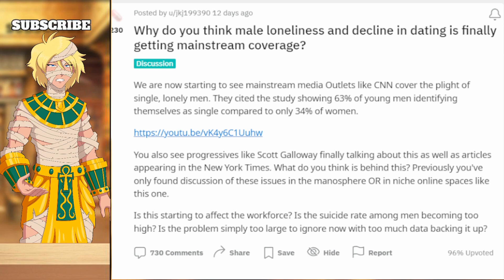Women Regretting Hookup Culture | Why Men Are Not Buying Into It Anymore